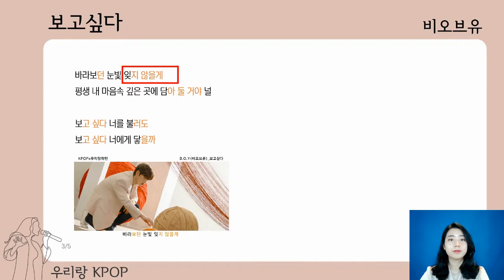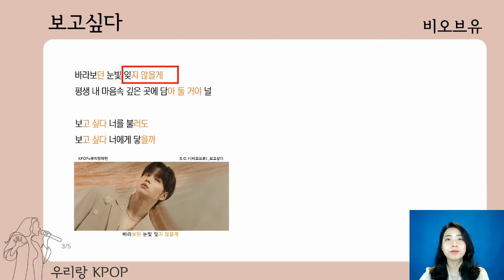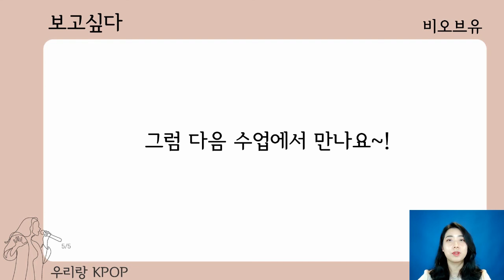[KPOPx우리랑패턴] 비오브유_보고싶다 패턴강의 (2) V-을게요 | KPOP Grammar Study | KPOP Playlist | WoorirangKorea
비오브유의 '보고싶다'에 나오는 우리랑패턴을 분석해보는 두번째 시간입니다! 오늘은 우리랑패턴 59번  A/V-나보다를 배울 거예요!

멋진 뵤뷰 오빠들의 노래를 들으면서 같이 한국어 공부도 해 보아요!🍤🍤

🙋 "How can I study Korean with K-pop?"
🙋‍♂️ "Can I use the K-pop lyrics what I know?"
😃 Guys, have you ever thought of this before?
[KPOPx우리랑패턴] is prepared for the students who love Korea and K-pop!!!😎
Do you want to have fun studying Korean with K-pop?

1️⃣ Watch the video lessons [우리랑패턴100 WoorirangPattern100]
2️⃣ Apply to the K-pop video!
3️⃣ If you need an explanation or have a question, pls remain the comment.

       B.O.Y(비오브유)_보고싶다